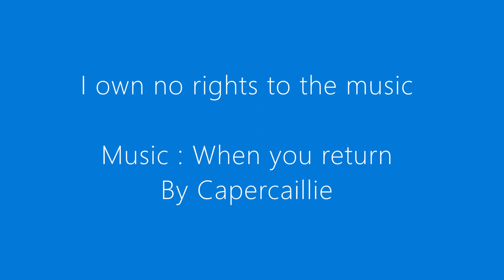Scottish Highlands - bow fiddle rock , Three kings Cullen beach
A trip to the Moray coast -
Collage of photos to the beautiful music of Capercallie